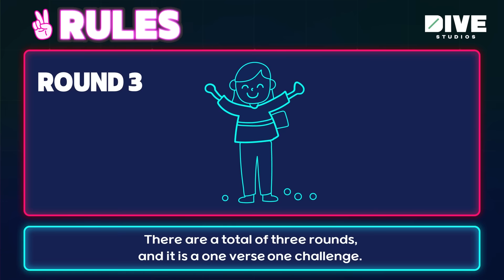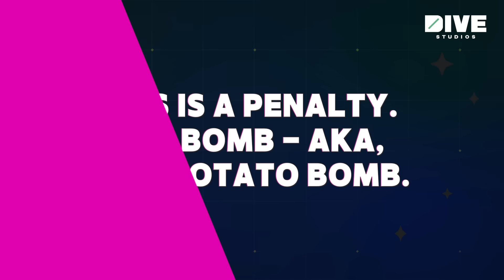HWAITING S3 E3 | Ballroom Dance Challenge 🎾 w/ P1Harmony, Eric Nam, Jamie, Ashley, Aaron, and AleXa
In Episode 3 of HWAITING S3, the players compete in an intense game of "Ballroom Dance". 🎾

New episodes of HWAITING every WEDNESDAY at 6pm PT.

0:00 Intro
1:28 Ballroom Dance Challenge Rules
2:36 Round 1: ASHLEY vs. AARON
5:30 Round 2: JAMIE vs. AleXa
6:53 Round 3: JIUNG vs. KEEHO
9:09 Pre-Penalty Game
11:08 Penalty & Outro

Available for a limited-time only.